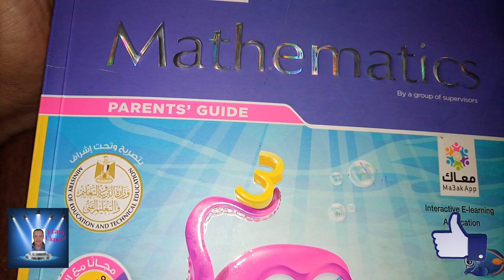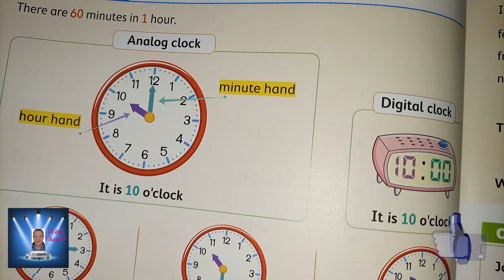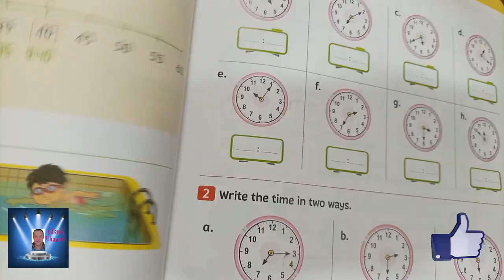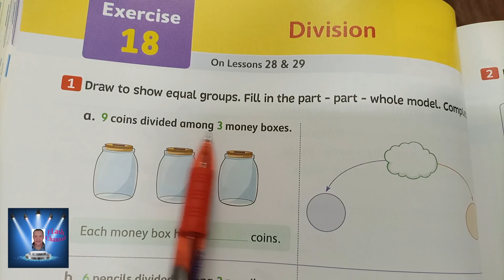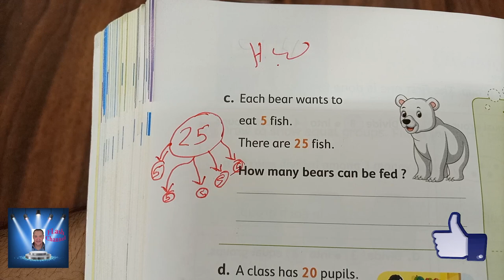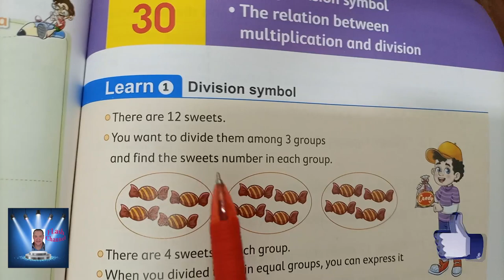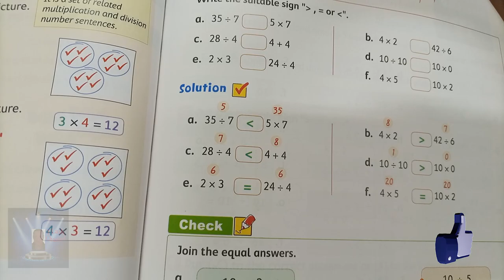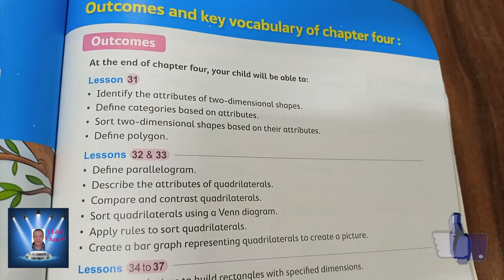الصف الثالث الابتدائى الترم الاول MATH الدروس 26 , 27 , 28 , 29 , 30 حتى نهايه الفصل الثالث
الصف الثالث الابتدائى الترم الاول  MATH الدروس 26 , 27 , 28 , 29 , 30 حتى نهايه الفصل الثالث طبقا لأخر تعديل